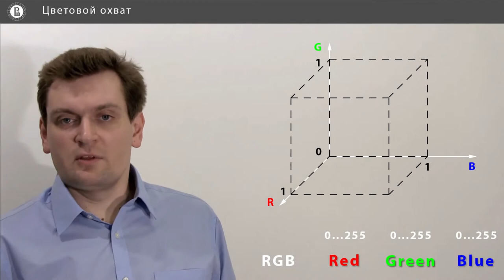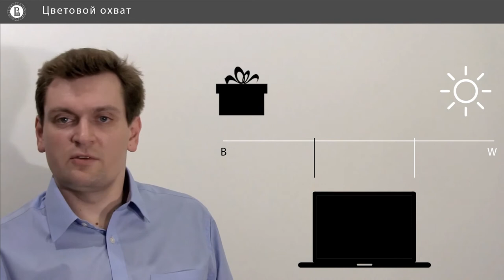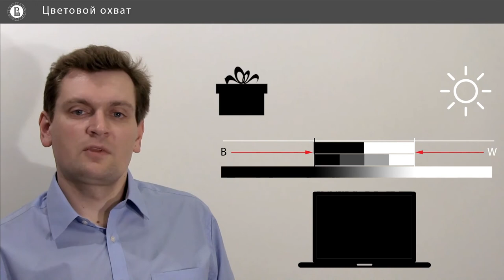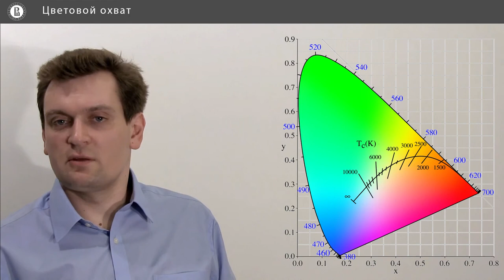Компьютерная графика: основы - 25 урок. Цветовой охват